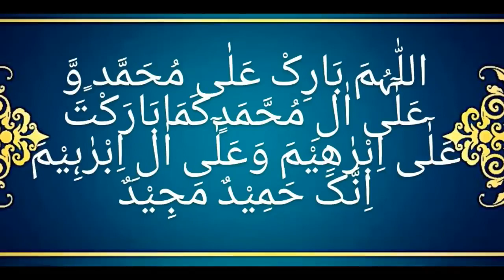DUROOD E IBRAHIM #100 TIMES MISHARY RASHID AL